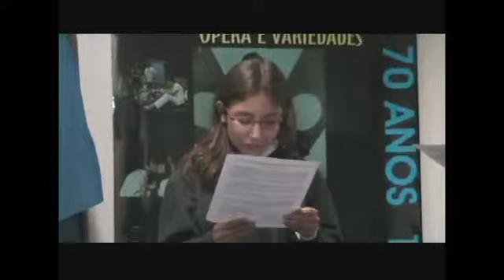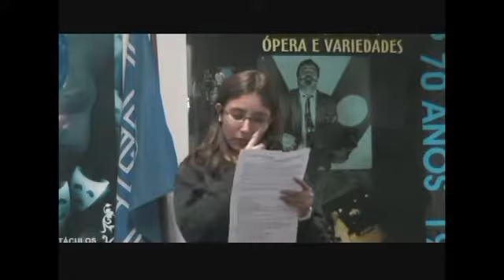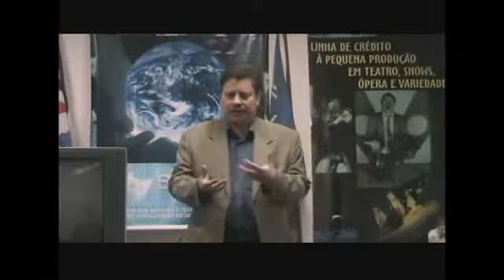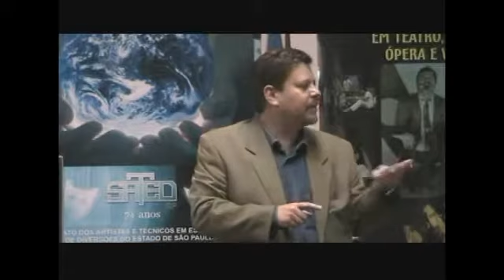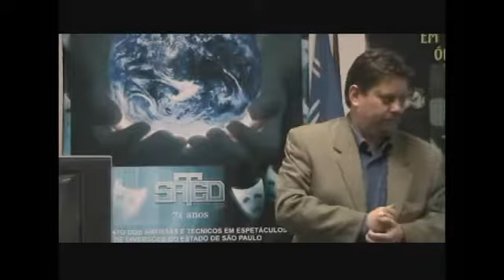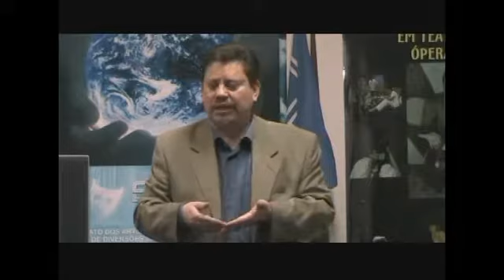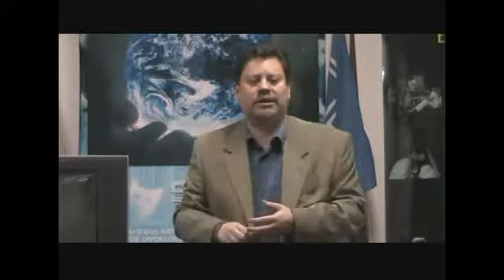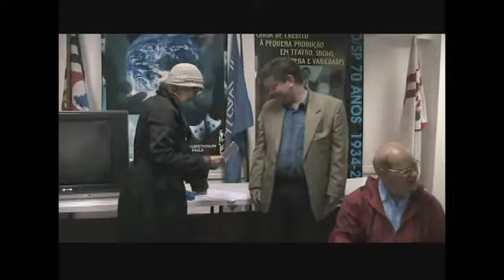Palestra de Legislação e Ética com Reinaldo Canto & Flavio Tiné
Palestra de Legislação e Ética do SATEDSP, volume 03, com Reinaldo Canto & Flavio Tiné